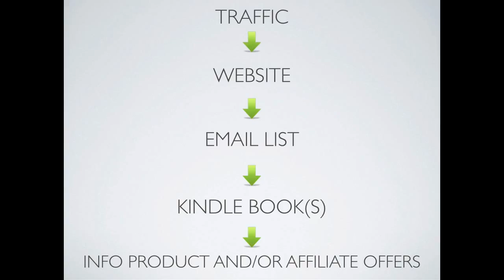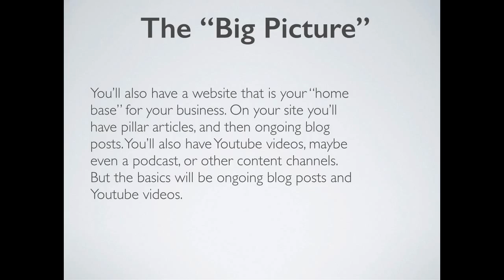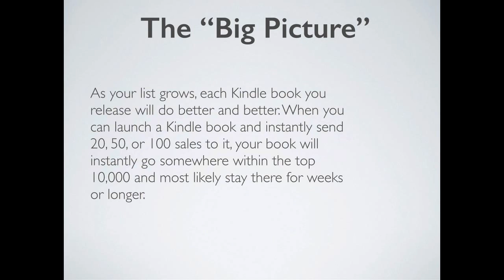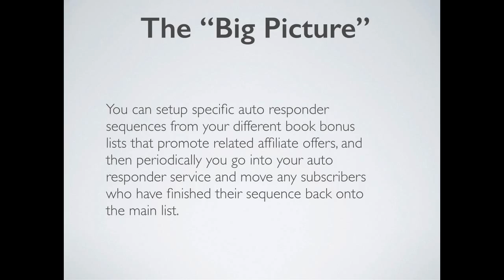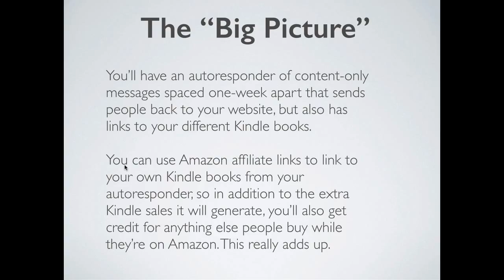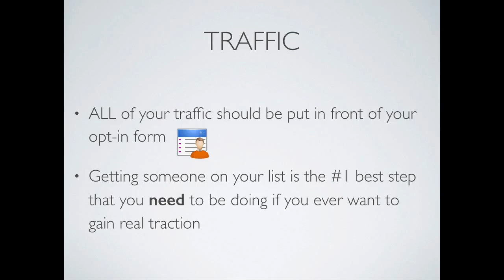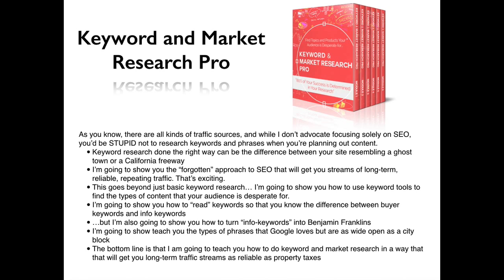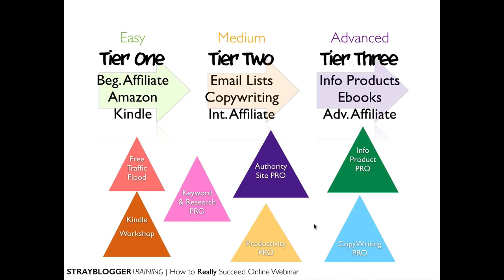Kindle Funnels Webinar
How to create Kindle funnels